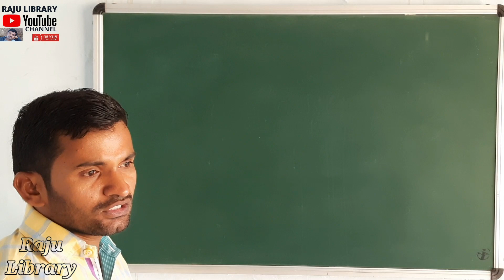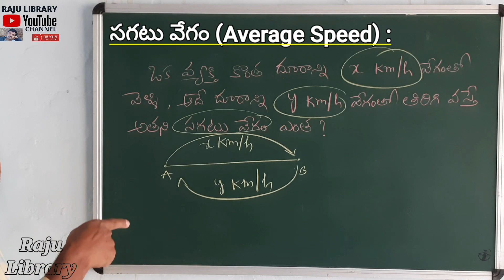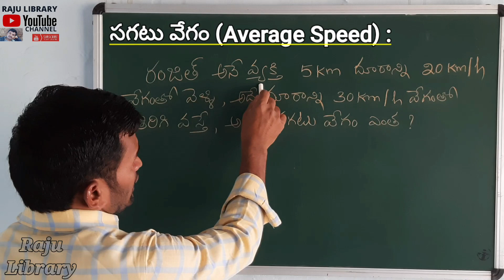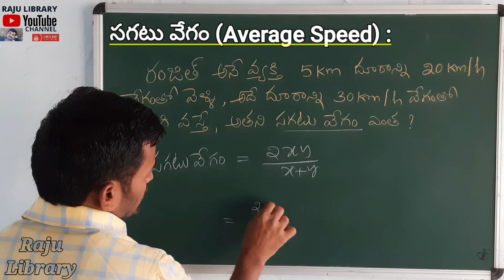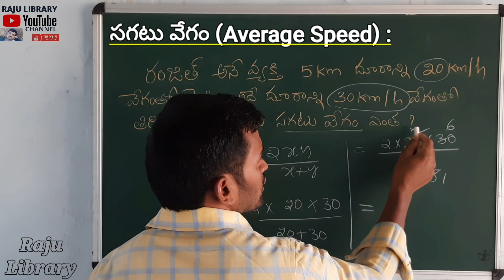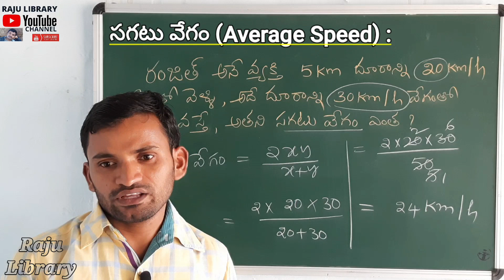Average speed//సగటు వేగం//time and distance//arithmetic for competitive exams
how to find average speed # సగటు వేగం కనుగొనుట# RAJULIBRARY